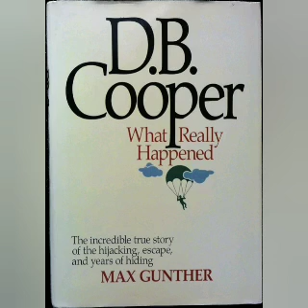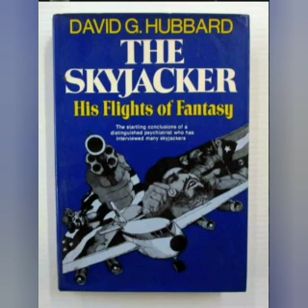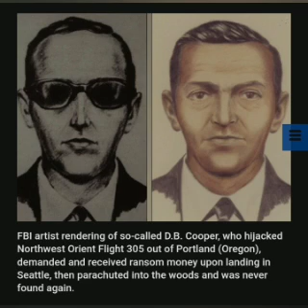D.B. Cooper: Chael Sonnen's Suspect - The Voice of Reason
On this episode of Cooper Friday, I will revisit the story of Chael Sonnen's D.B. Cooper suspect. Who was the elusive DB Cooper? And does former MMA fighter, Chael Sonnen, know his identity from an old family story?

You can download this show for free on Spotify under the following names: Black Box True Crime and Black Box Podcast.